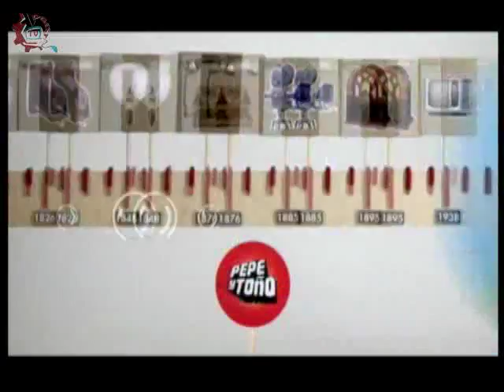20140604-CE1314/Nuestros alumnos/EST 22 - Jardín de Lectura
Nuestros alumnos. EST 22 - Jardín de Lectura. Alumnos invitados: Hillary Flores Herrera, Valeria Valencia Sandoval, Iram Valencia García, América Daniela Betancourt, Jannesi Molina Leytte. Prof. María de Lourdes Soriano Peña. Conduce: Susana Argueta. Fecha de emisión: 3 de junio de 2014. Este y otros programas los puedes ver